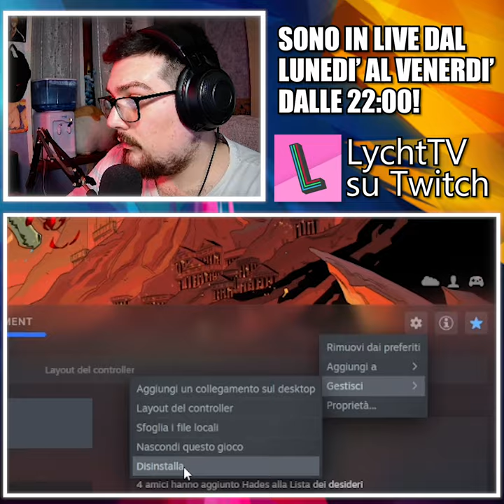CORGIANZA - Best of Hades 100% [9]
Eccoci in un altro Corgianza, questa volta sulla serie di Hades al 100%, una serie lunga e faticosa che però ho adorato, spero vi piaccia, consiglio le cuffie! Nel link qui sotto potete trovare tanti altri giochi e software a poco e potete anche sostenermi totalmente gratuitamente, grazie mille di cuore in caso! ❤